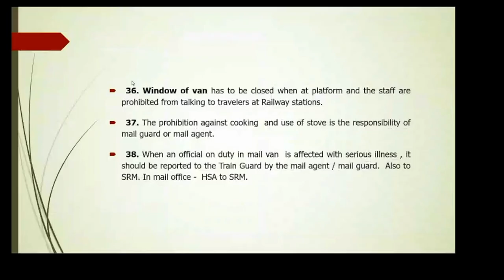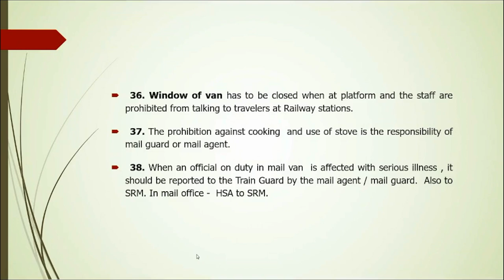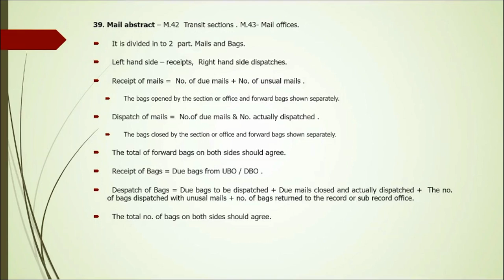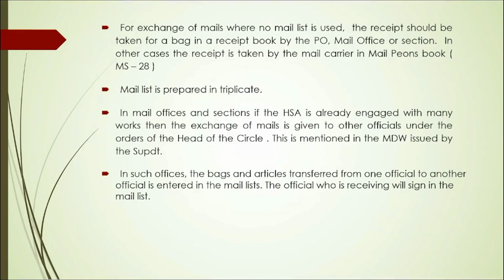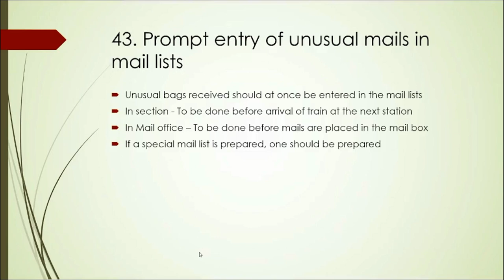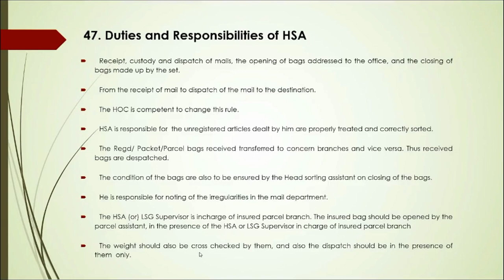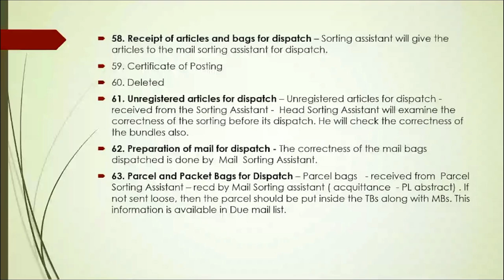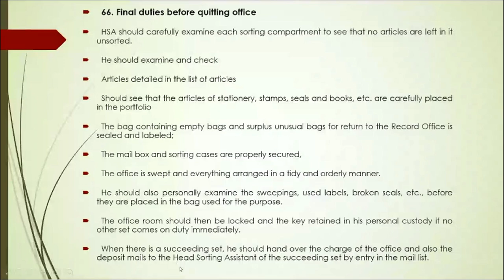08 - PO Manual Volume 7 (Clause 36 - 66) - Zulaika Firdose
PA Coaching class by Smt Zulaika Firdose on Volume VII

PA Coaching
PA Examination
Volume VII
PO Guide